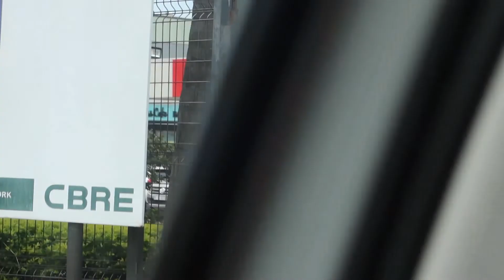Goddess Cafe Vlog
Date with Siseko.

THE BIRTH OF BROWN HABIBI.